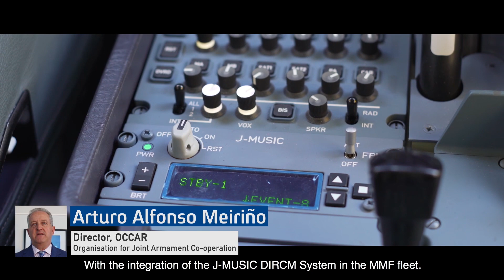NATO, Airbus, OCCAR and Elbit Systems DIRCM test flights onboard NATO MMF A330 MRTT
The MMF programme is a multinational pooling and sharing initiative in which five nations (Belgium, Germany, Luxembourg, the Netherlands and Norway) are jointly acquiring, managing, operating and supporting a fleet of eight A330 MRTT aircraft from Eindhoven and Cologne. The aircraft, procured by OCCAR from Airbus and outfitted with the Elbit J-Music DIRCM system, are owned by NATO and managed by the NATO Support and Procurement Agency (NSPA).